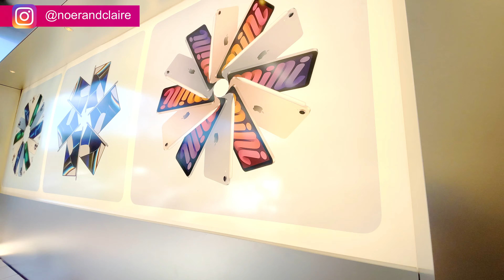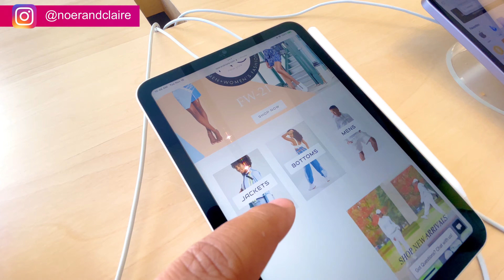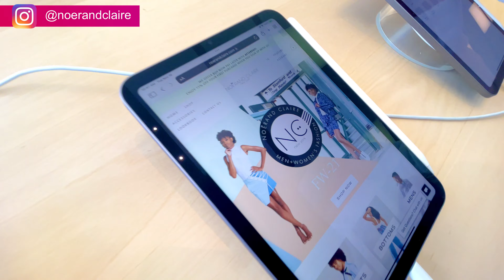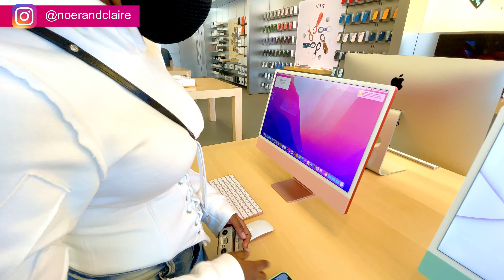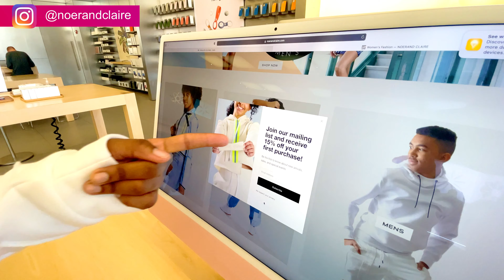Checking out Apple + trying on FOAM RUNNERS & The YEEZY Round jacket at XCLUSIVECOPS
Whats up guys! Come along with me as we check out the Apple store, Try on Foam Runners for the first time ever at XCLUSIVECOPS, and trying on the ridiculous YEEZY GAP Round Jacket. What are your thoughts on the Yeezy Round Jacket? Would you Rock it?

103 Whalley Ave, New Haven, CT